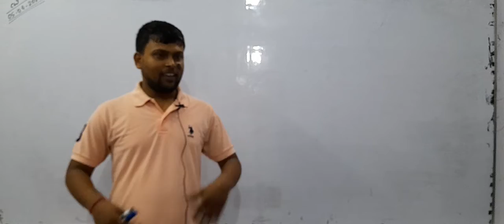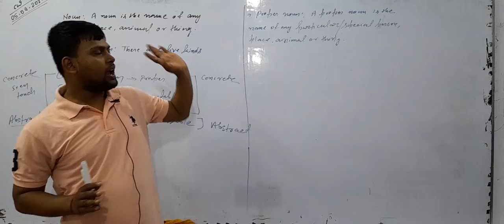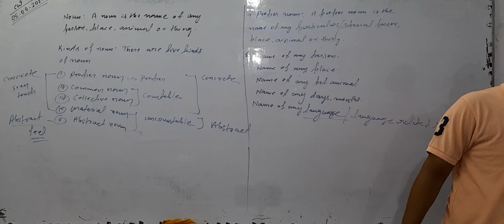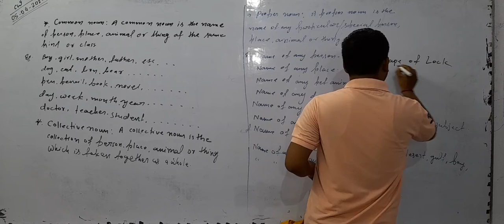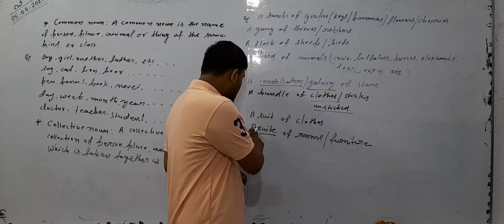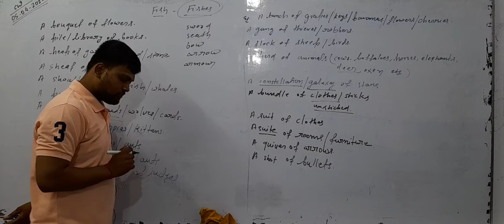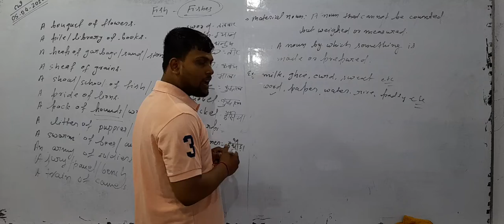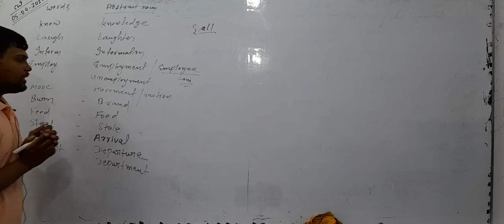05/04/22, All About Noun, Part 1